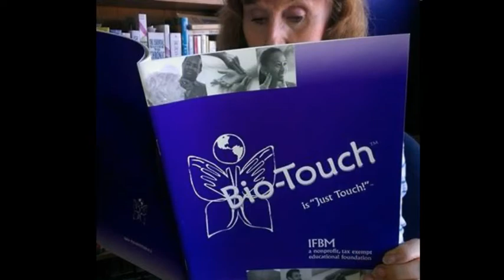Mondays with Bev & Paul: July 10, 2017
Class in Hamburg, Germany
Center of DreamCatcher: Caprice Green
Dave Claussen Testimonial - pain free
Giving Is Receiving
"I don't know, is I Love..."
Testimonial of Rose helping her husband, who had a stroke, do Bio-Touch on her.
GREETING SET